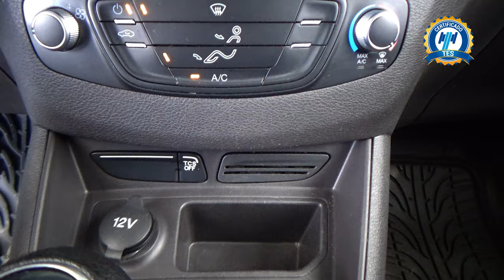Ford / Transit / 2021 - 28421